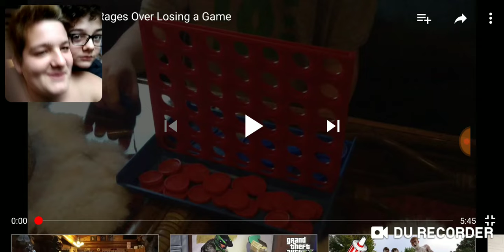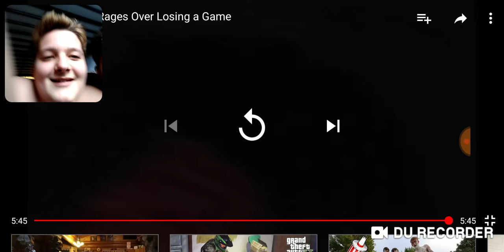Reacting to crizragings video!